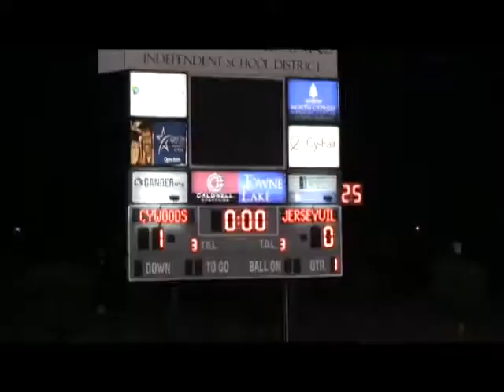20130212 JV vs CyWoods